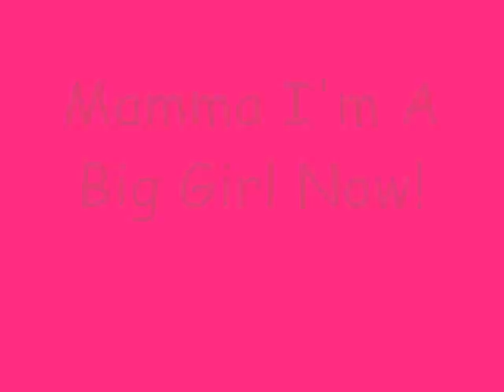Mamma I'm A Big Girl Now!